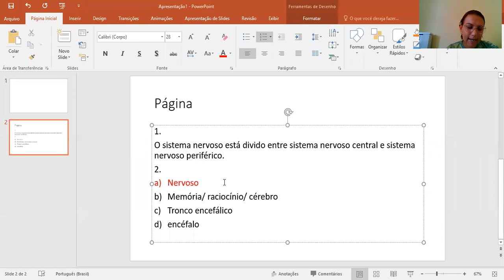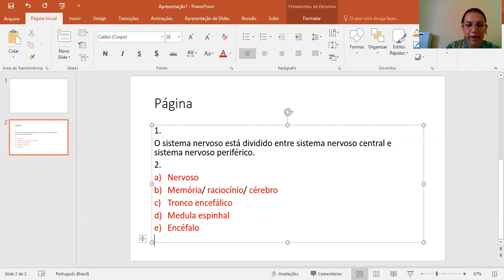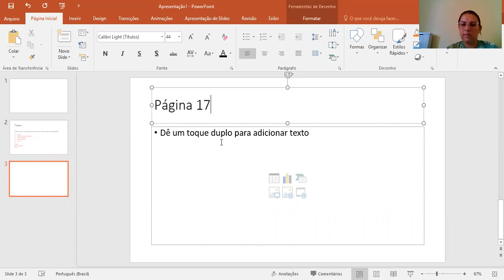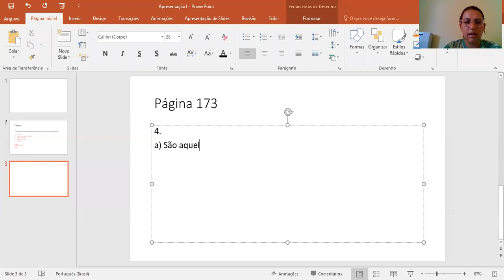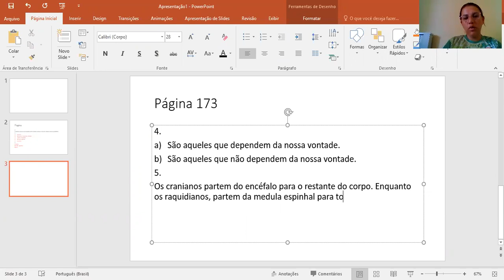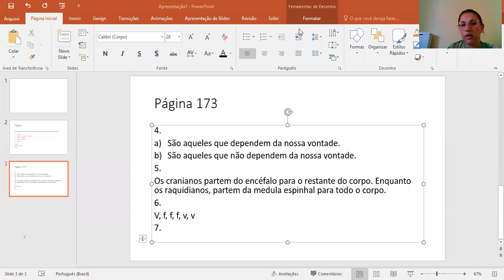Ciências - Aula 2, atividades das páginas 172 e 173.